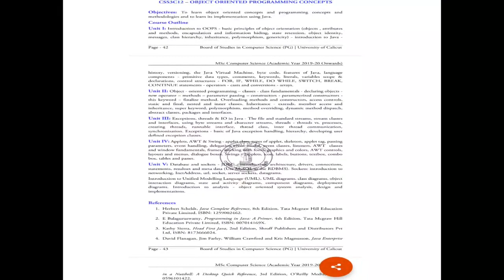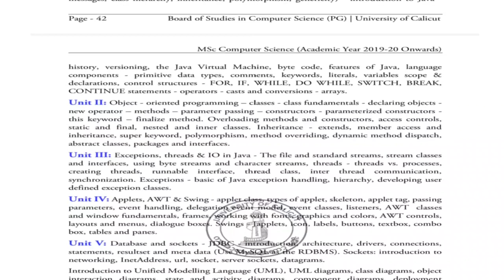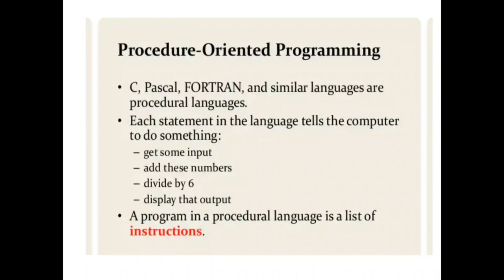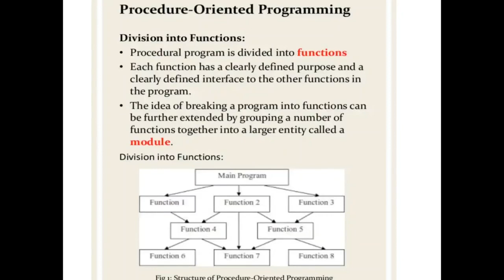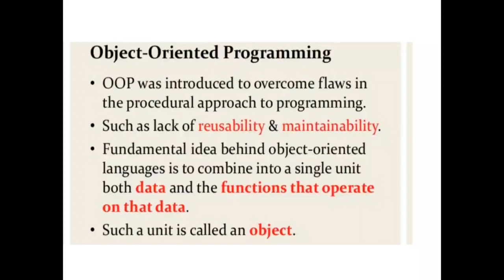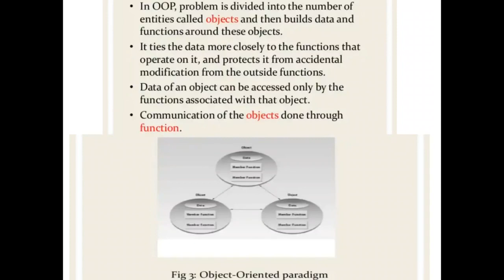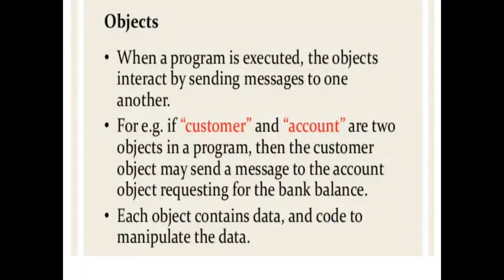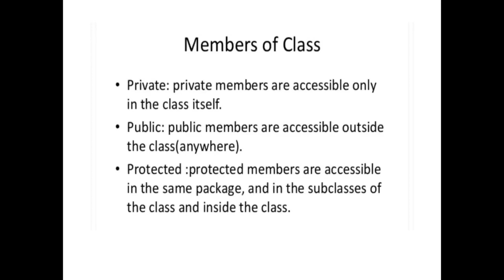oops: introduction, objects and classes